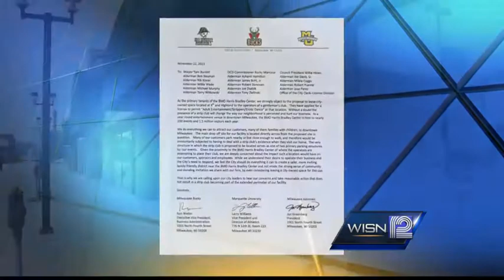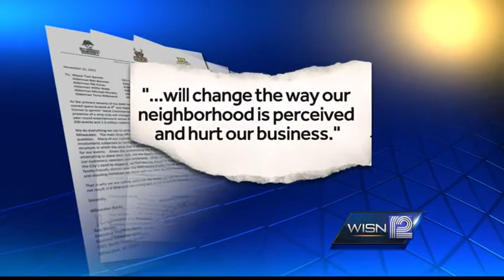Silk faces more opposition over a downtown Milwaukee location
The teams that play at Milwaukee's BMO Harris Bradley Center oppose the idea of a strip club across the street.